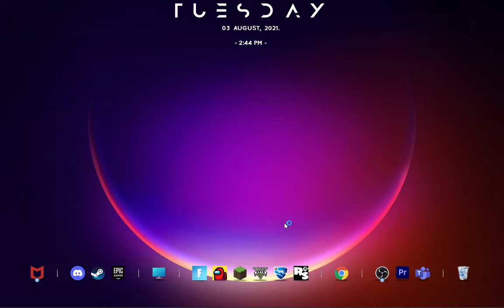Minecraft Hypixel Bedwars 4v4🔥